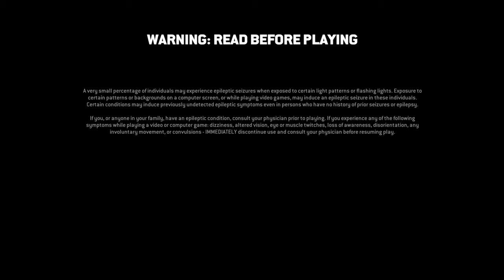For Honor_20191025082852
For Honor